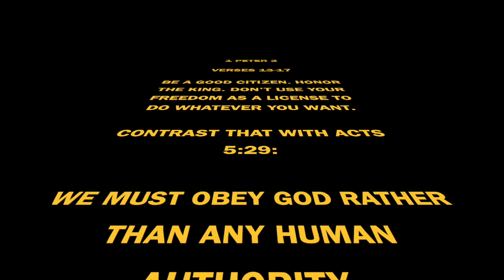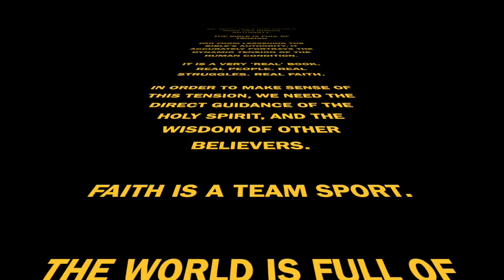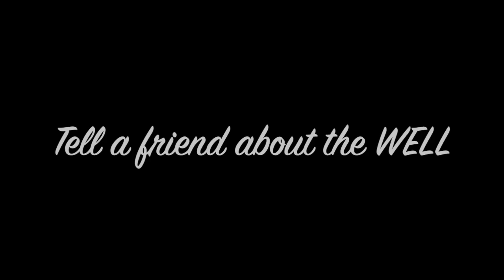1 Peter 2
Obey the authorities?